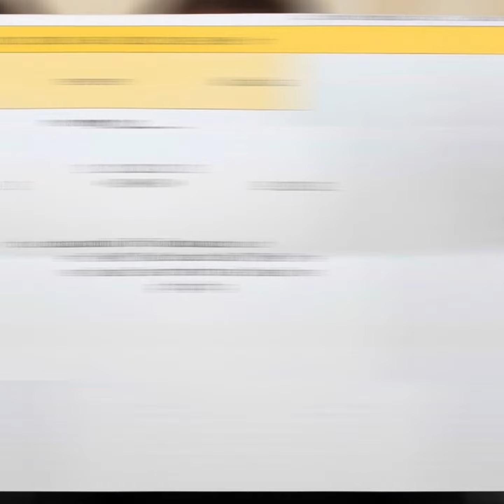ERGEBNISSE DER MITMACH-FOTOAKTION MIT DEM MOTTO „HIER SEHE ICH MICH IN 10 JAHREN“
Schülerinnen und Schüler der Lessing-Stadtteilschule haben sich bildnerisch mit der Frage auseinandergesetzt, wo sie sich in 10 Jahren sehen. Es wurden qualitativ überzeugende Fotos und Bilder über Wunschberufe oder Wunschsituationen angefertigt und zu einer Videodiashow zusammengefasst, die sich sehen lassen kann!

Vielen Dank für eure rege Teilnahme!